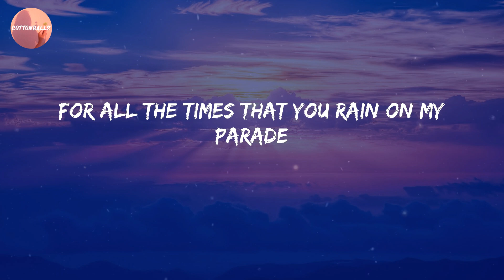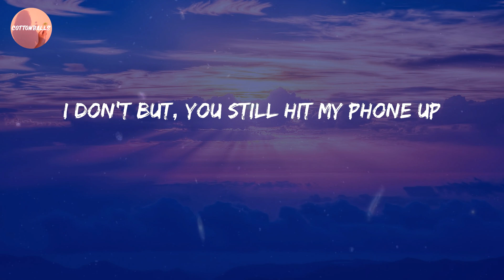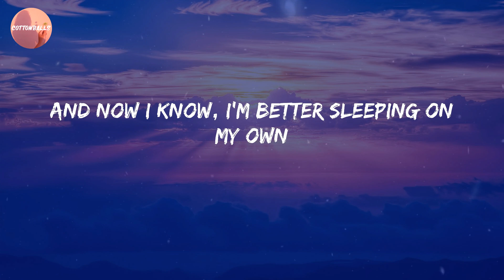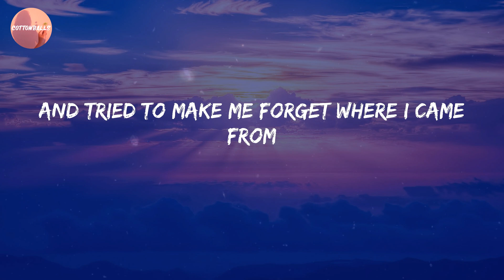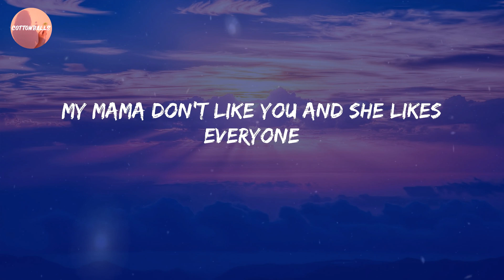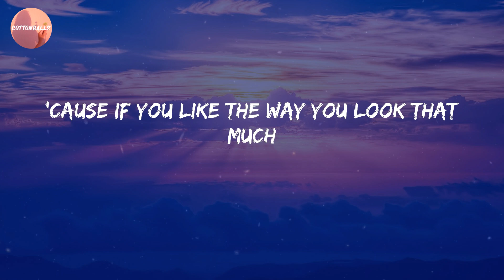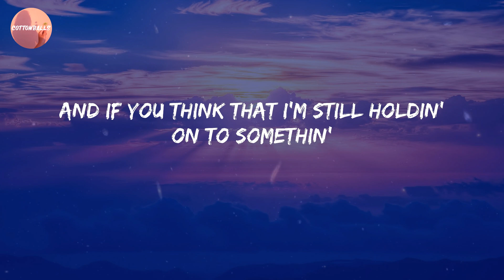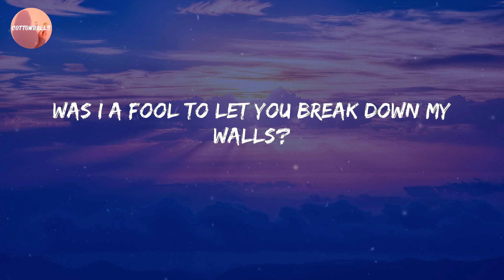Justin Bieber - Love Yourself (Lyrics)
Lyric Video: Love Yourself - Justin Bieber